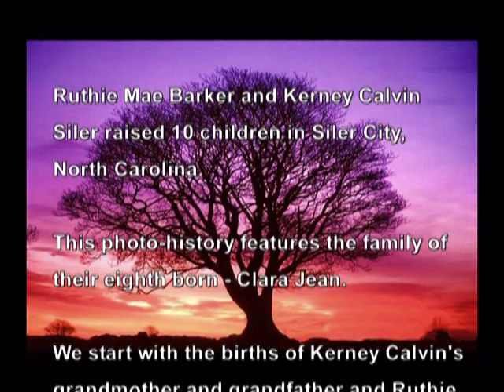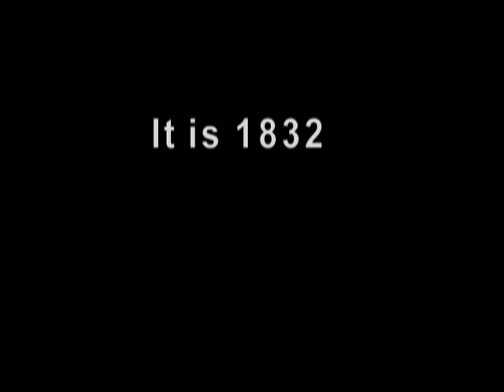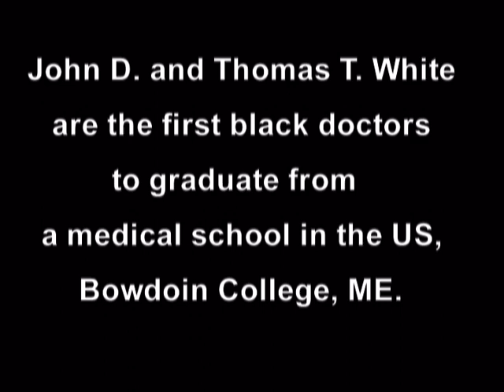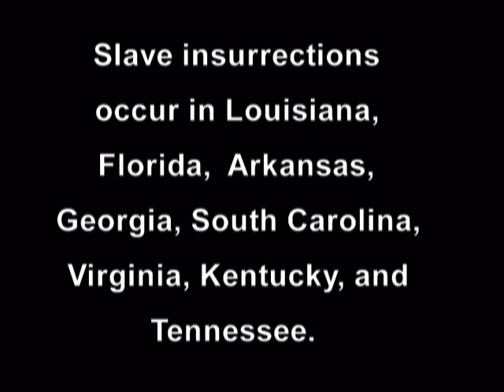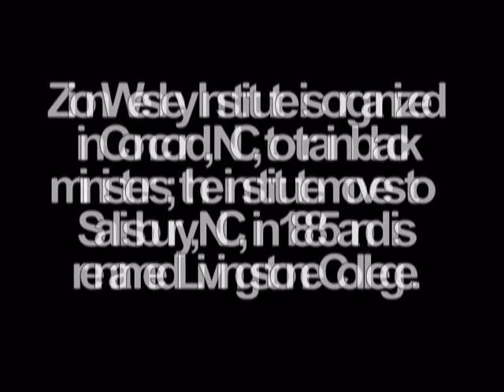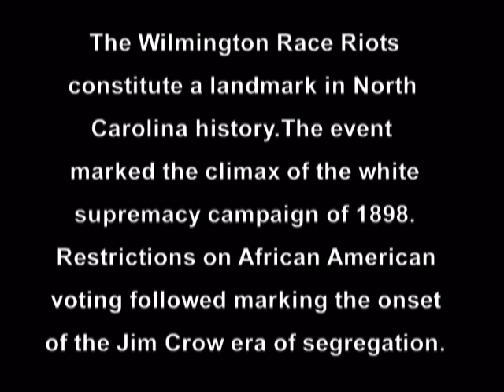My Siler Family: Chapter 1. The Early Years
This is part of a 13-chapter Photo-History Documentary of one Philadelphia Siler Family originating out of Siler City, North Carolina. Created by Jerrold Keith Siler.